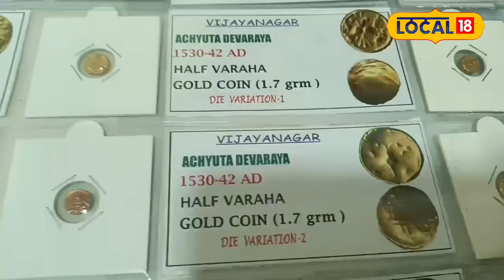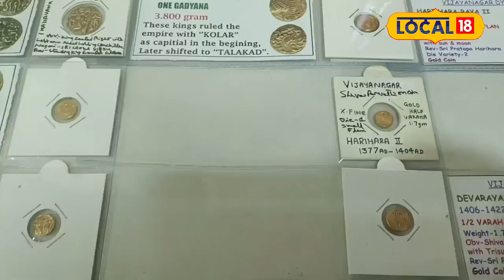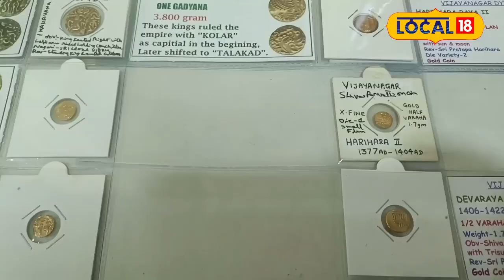Have you seen ancient gold coins from the time of kings? | Visakhapatnam | Telugu News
రాజుల కాలం నాటి పురాతన గోల్డ్ నాణేలు ఎప్పుడైనా చూశారా?

ప్రస్తుతం చలామణీ అవుతున్న కరెన్సీ నోట్లు అందరి తెలుసు. కానీ పురాతన రాజులు కాలం నాటి  బంగారు, వెండి, నాణేలు కొంతమందికే తెలుసు. ఇటువంటి నాణేలు సేకరించడం నేటి తరం వారికి చాలా వరకు అలవాటుగా మారింది. ఇందులో భాగంగా పశ్చిమగోదావరి పాలకొల్లుకి చెందిన రాజేష్ ఈ పురాతన నాణేలు సేకరించడం ఇష్టం.